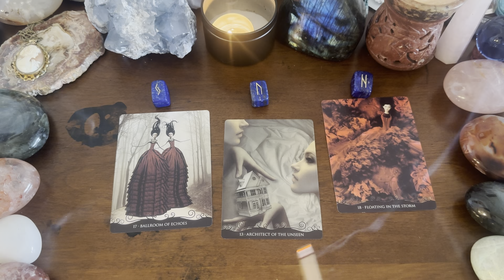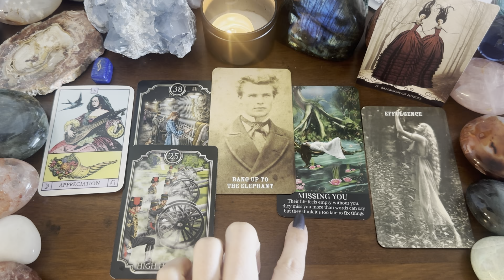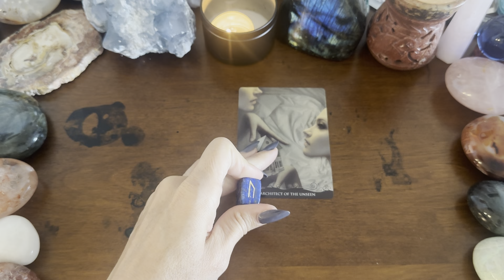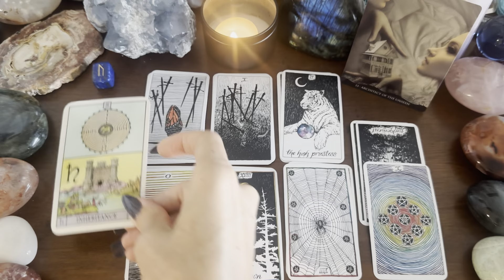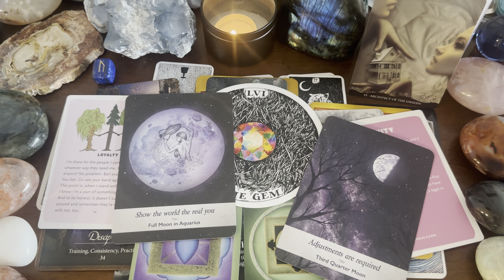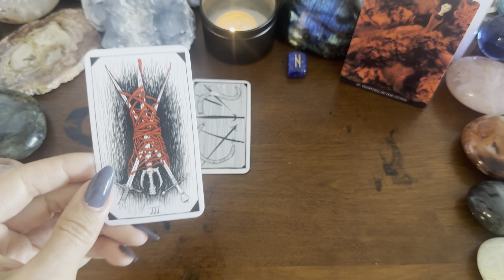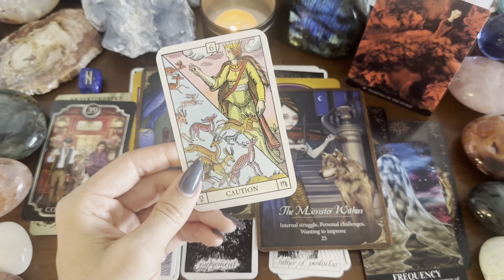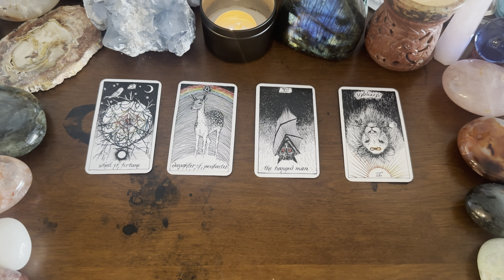Are you on their mind? ✨ Their thoughts of you today…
Are you on their mind? Their thoughts of you today…⚡️Intuitive Love Tarot ASMR Pick A Card… 🔮 Intuitive Tarot Pick A Card ✨Timeless Reading 💜♾️💙 Intuitive Tarot, Oracle Reading, Zodiac and Pick-a-Card⚡️All my readings (unless stated otherwise) are timeless and meant to find you when you need them! So focus on the person/matter at hand, grab a snack or a cup of coffee/tea, and let’s get started...

📚 My books

TIME STAMPS—
🦋 INTRO! 0:00
🎴 pick-a-card 0:52
🎥 (1915) Alice in Wonderland film clips 2:03:26

🦋Link to all my stuff (Etsy shop, books, email, photography, personal tarot readings…)

📚 My new book (also on my Etsy and through bookshops)

🌀 Decks used in this reading:
Victorian Sensibilities (in my Etsy shop)
Wild Unknown Archetypes
The Sacred Self-Care Oracle
Messengers of the Heart Oracle
Fin de Siecle Kipper deck

🦉About me:
I’m Claudia. I’m an intuitive reader, writer, single mom, ninja, dog person, alchemist, researcher, analogy maker, phone call blocker, bs detector, talk to myselfer, feelings investigator. I’m also a grad student in clinical mental health counseling. This is a channel for artists, healers, visionaries, rebels, and other misfits on planet Earth looking for spiritual guidance and kindred spirits on their journey into the subconscious. ✨

Tropical: Taurus🌞🌙/ Pisces⬆️, Cancer Venus,
Lilith: Aquarius, Midheaven/MC: Sagittarius
North Node: Gemini, South Node: Sagittarius
Vedic: Aries 🌞/ Aries🌙/ Aquarius ⬆️
INFJ 548 sxsp, life path 1
✨Born in the witching hour in San Antonio, TX
🪬Human design~ Manifesting generator | 2/4 profile | Inner authority: Emotional- Solar Plexus | Right Angle Cross of Explanation (23/43 | 49/4)

Some of my favorite channels on YT—

*All videos including intro are made by me and not to be replicated…

⚠️ I will never solicit readings to you on YouTube or any other platform!!!⚠️